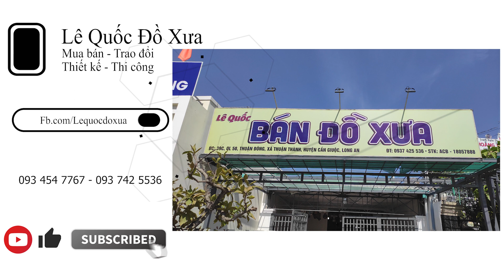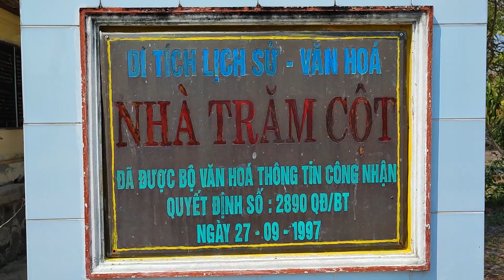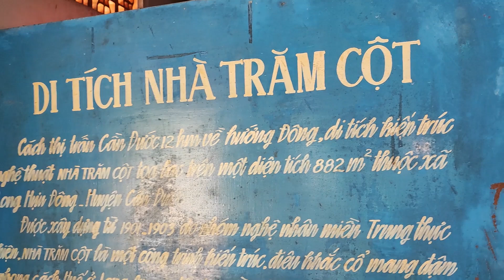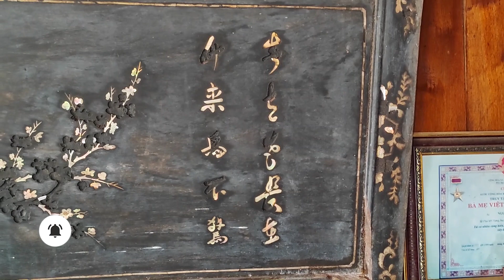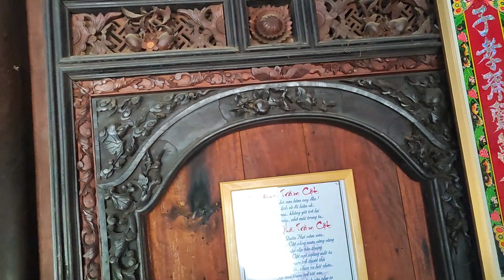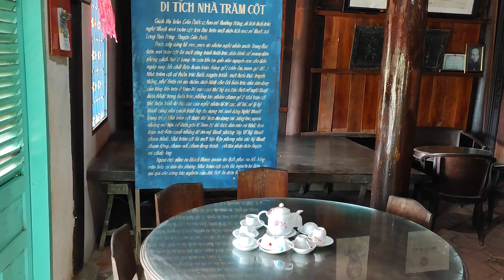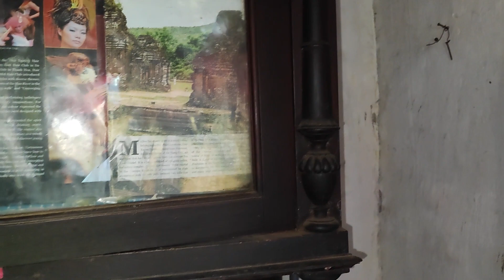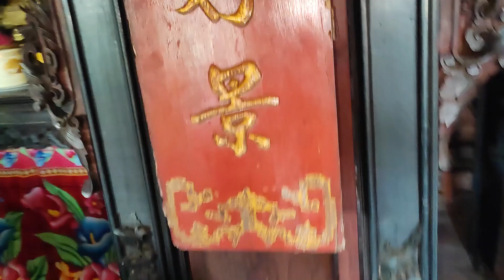BÀN TRÒN ĐỰC CÁI - BÀN 1 CỐT XOAY - BÀN DÀI CÙ LÁ VIỀN SÂU CHUỖI BÊN TRONG NHÀ TRĂM CỘT 120 TUỔI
SHOP LÊ QUỐC - NƠI GÌN GIỮ GIÁ TRỊ XƯA
Chuyên: Mua bán - Thiết kế và thi công sân vườn phong cách xưa cổ điển
Hotline - Zalo : 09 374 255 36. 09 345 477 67
Địa chỉ Showroom:  Quốc Lộ 50, Cần Giuộc, Long An
Chi nhánh 2 : 114 -Nguyễn Văn Tiết , ấp 1, Lạc Tấn, Tân Trụ Long, An
Thời gian làm việc từ T2 - T7: 08:00 - 17: 00